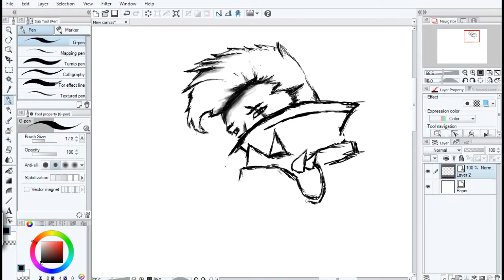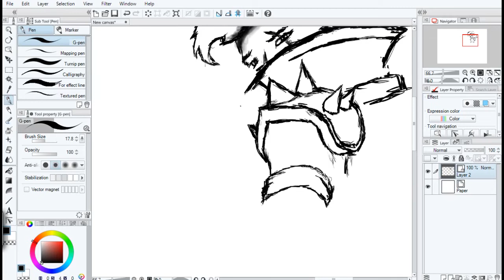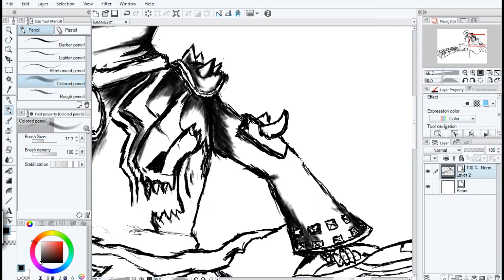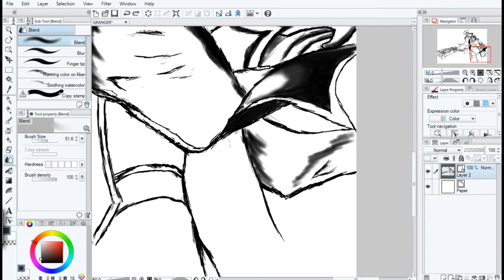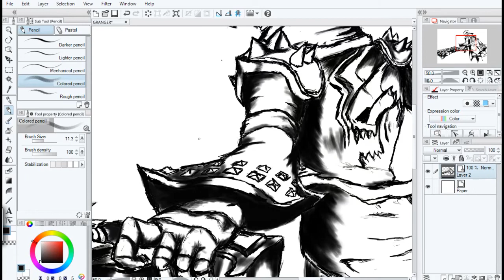GRANGER - The DEATH CHANTER | SPEED DRAWING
Heiho! Hope you like it, fellow legends!
and Who's the next target?